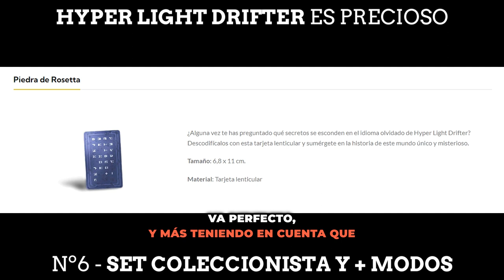5 MOTIVOS Imprescindibles para jugar HYPER LIGHT DRIFTER en ANDROID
Si te gustan los Videojuegos diferentes, con temas y gráficos especialmente dedicados, con nuestra REVIEW te enseñamos por qué debes jugar a este HYPER LIGHT DRIFTER con estos 5 MOTIVOS Imprescindibles que no te puedes perder.

Los ecos de un pasado oscuro y violento resuenan en una tierra salvaje, llena de tesoros y sangre. Hyper Light Drifter es un juego de rol de acción y aventuras en la línea de los mejores clásicos de 16 bits, con mecánicas modernizadas y diseños a una escala mucho mayor.

Los vagabundos de este mundo son los recolectores de conocimientos olvidados, tecnologías perdidas e historias rotas. Nuestro Vagabundo está atormentado por una enfermedad insaciable y viaja más hacia las tierras de Buried Time, con la esperanza de descubrir una manera de calmar la cruel enfermedad.

Añade este Videojuego a tu WishList y Apoya a los Desarrolladores

📽CAPÍTULOS📽
00:00 - 5 MOTIVOS Imprescindibles para jugar HYPER LIGHT DRIFTER en ANDROID
00:52 - MOTIVO 1 - COMBATE TREPIDANTE
01:20 - MOTIVO 2 -  UN DISEÑO DE NIVELES MUY PULIDO
01:57 - MOTIVO 3 -  GRÁFICAMENTE IMPRESIONANTE
02:35 - MOTIVO 4 -  NARRATIVA ENIGMÁTICA
03:03 - MOTIVO 5 -  APETECE REPETIR EL JUEGO
03:41 - MOTIVO EXTRA - SET COLECCIONISTA Y MÁS MODOS DE JUEGO
08:23 - VALORACIÓN Y NOTA FINAL